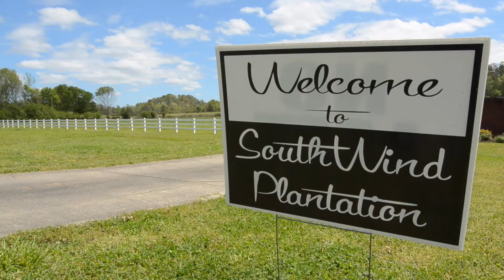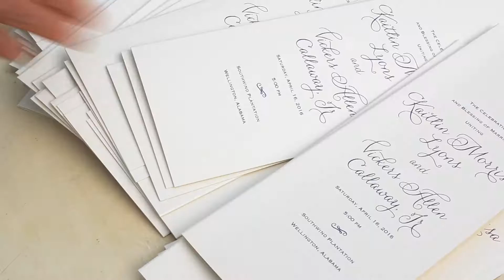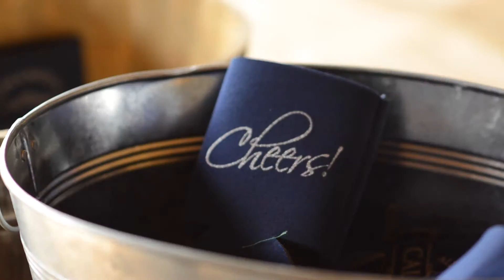Southwind Plantation wedding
Gorgeous setting for an outdoor, Spring wedding.